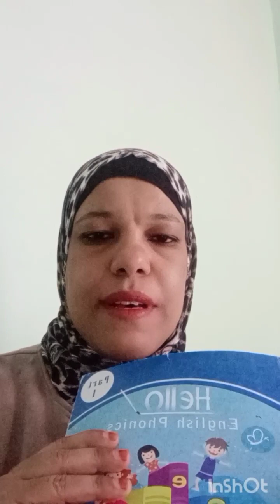انجليزي_ازاي ابنك ينطق ادواته المدرسية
انجليزي _ ابنك حينطق الأدوات المدرسية صح
نطق bag  حقيبة / pencil قلم رصاص / pencil case مقلمة
Penقلم جاف/ sharpener براية/rulerمسطرة